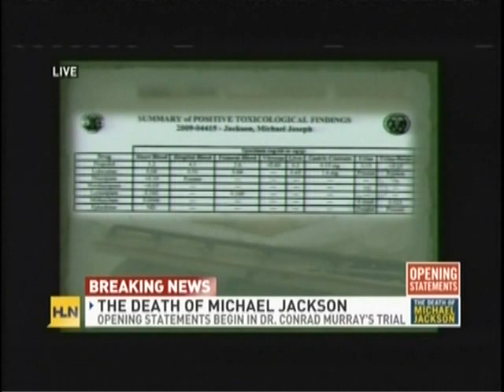Conrad Murray Trial..Opening Statement by Prosecution..Sept. 27, 2011.. (Part 1)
Opening statement by Prosecution..Sept. 27, 2011.. Conrad Murray Trial..